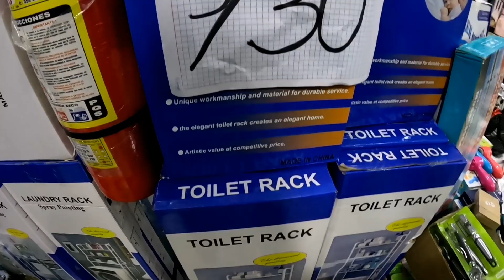PRODUCTOS IMPORTADOS CHINOS [galería LA COMPETIDORA] lima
Todos los link están aquí abajo 👇🏻